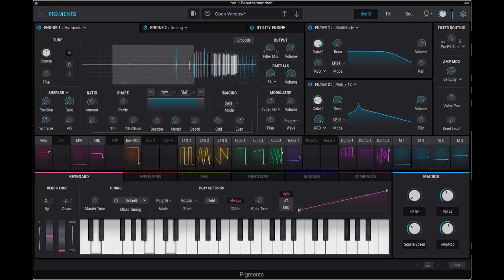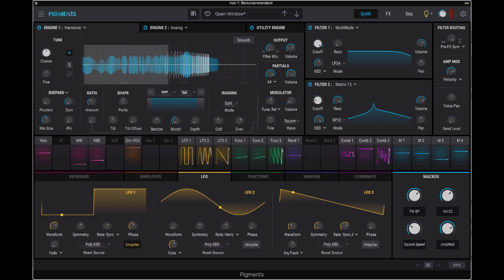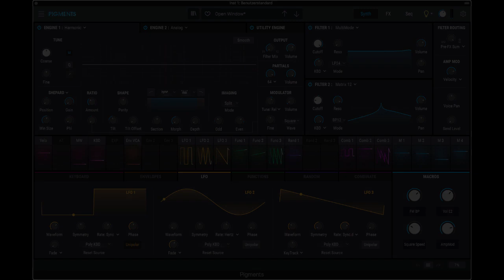Arturia Pigments 3 – Open Window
Demo for a new patch from an upcoming sound library on patchpool.net for Arturia Pigments 3. Automating the installed Macros in Logic X.